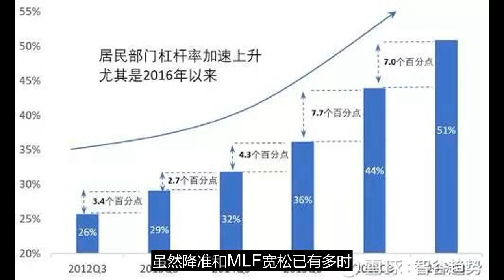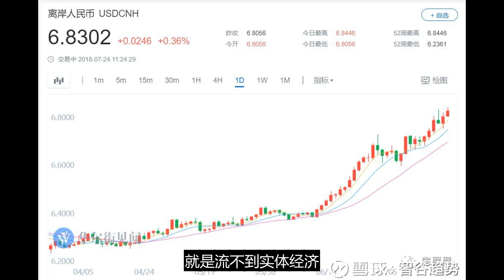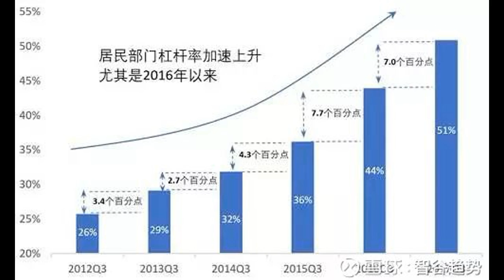放水进行时 楼市会不会重演暴涨行情？